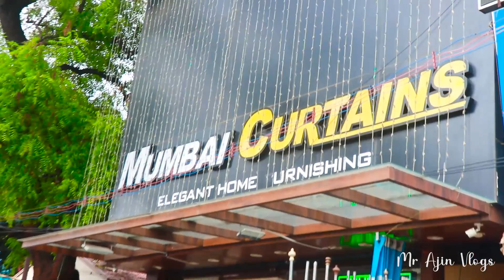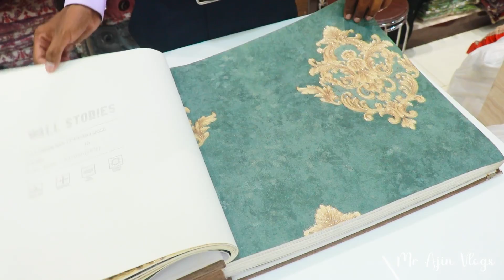கதவு மற்றும் ஜன்னலுக்கு பயன்படுத்தப்படும் கர்டன்ஸ் | Mumbai curtains Coimbatore | Mr Ajin Vlogs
Mumbai curtains
Coimbatore